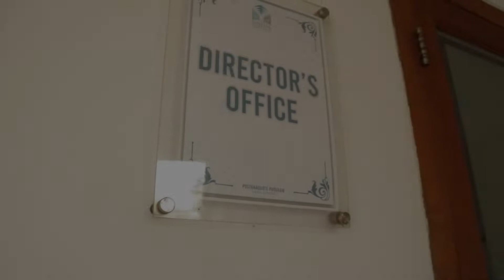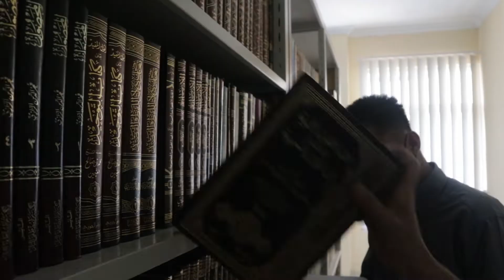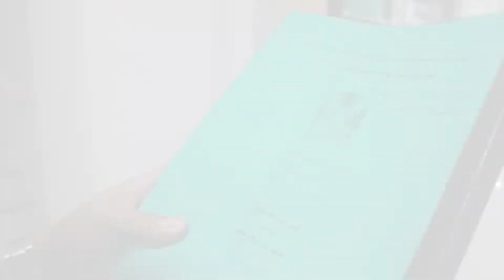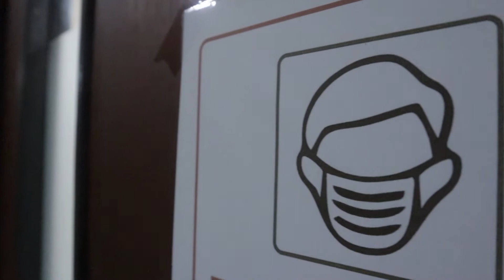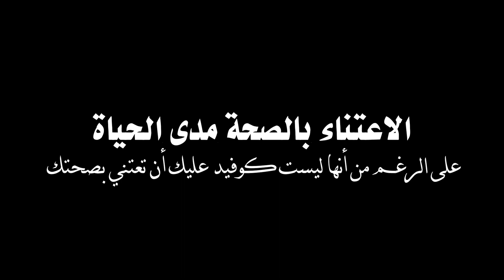Drama Bahasa Arab - COVID19 dari Lisanul Arobi - Peserta DLA FAIR 2021 - Darul Lughah Al Arabiyah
Berikut ini video dari salah satu peserta DLA FAIR 2021 - VIDEO KREATIF DRAMA BAHASA ARAB.

Semoga bermanfaat.
Wa'alaikumussalam warohmatullahi wabarokaatuh.